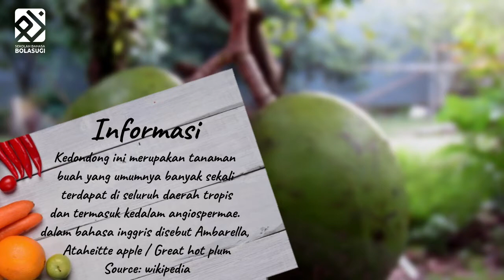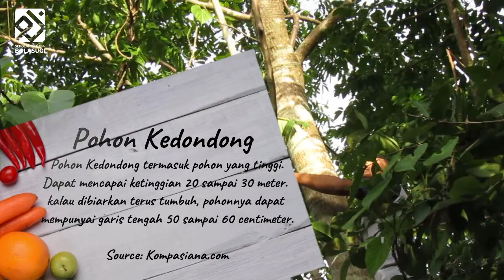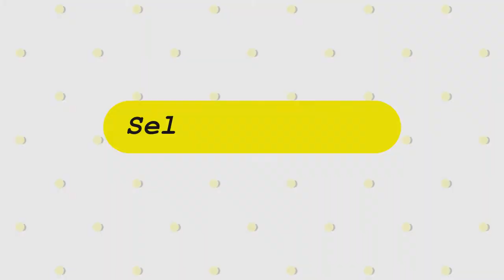KULINER: Buah Kedondong